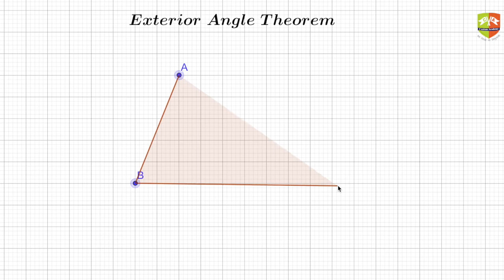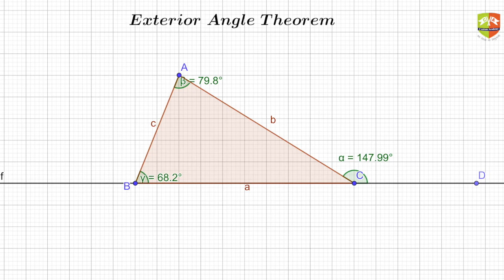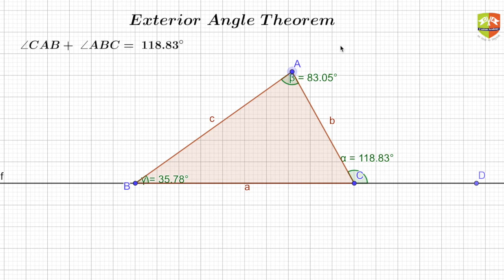[GEOMETRY] Triangles And Its Angles 12 : Exterior Angle Theorem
Chapter Name: Triangles and Its Angles
Grade: IX
Author: Tushar Sinha

Topic: Exterior Angle Theorem

Exterior Angle Theorem: If a side of a triangle is produced, the exterior angle so formed is equal to sum of their two interior opposite angles.